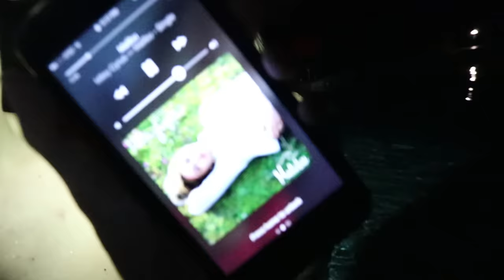AIR MATTRESSES ON MY POOL OVERNIGHT CHALLENGE!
The vlogs are back :)